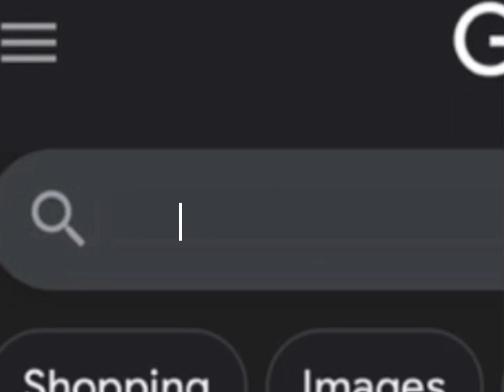I miss the 747